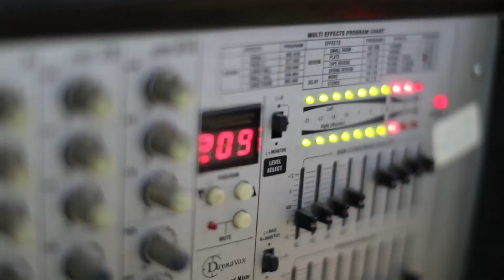دي جي اجنبي جنون ريميكس مش طبيعي لازم تسمعو مهرجان الماسة حفل العريس قصي سحروج